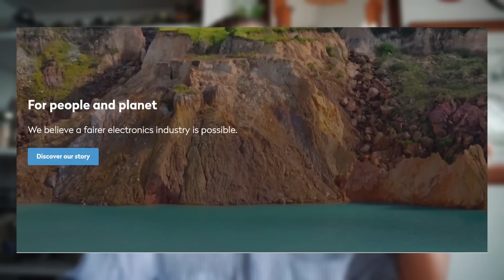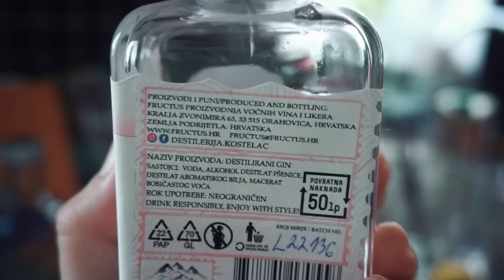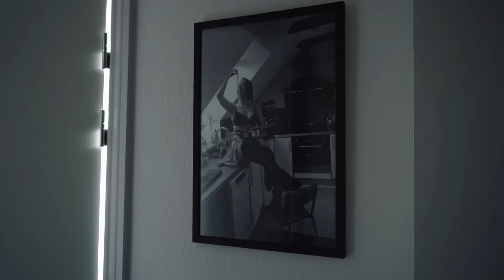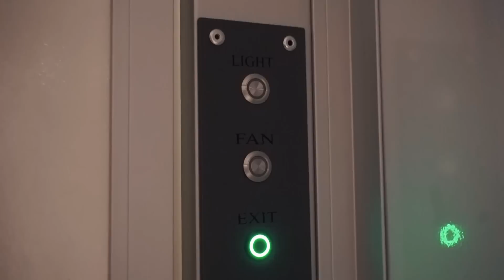Learning how to live alone (ep 6) // repairing clothes, unhinged cocktails & becoming a plumber